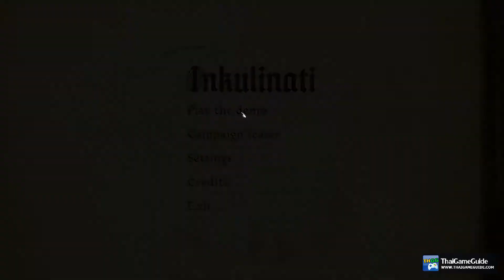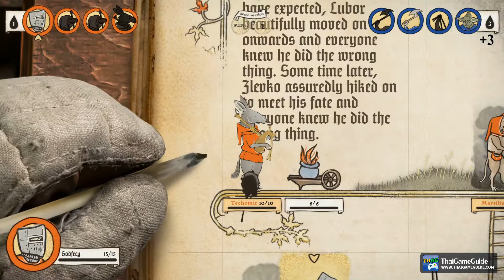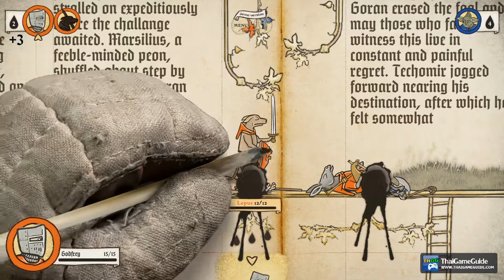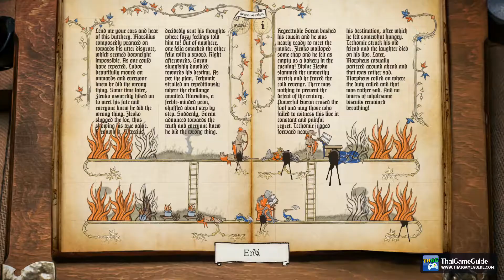Inkulinati (Demo) [Local Multiplayer Share Screen] : Versus Mode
Inkulinati is a turn-based strategy with medieval animals inspired by 700 years-old real-life medieval marginalia. Become a master of the Living Ink and lead your illustrated army to victory on the pages of medieval books.

►►► THAIGAMEGUIDE ◄◄◄